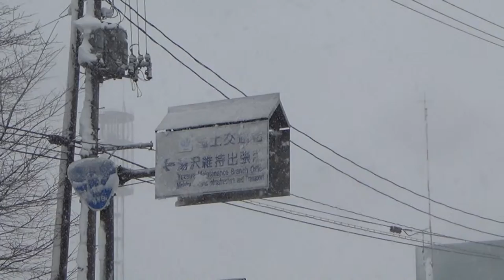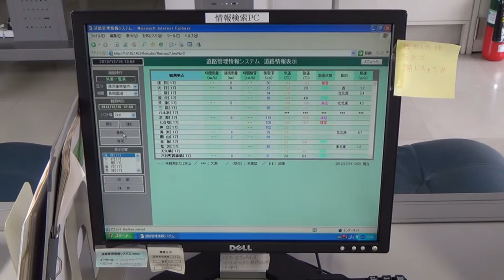平成25年12月 道路情報管理（湯沢維持出張所）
国道17号の刻々と変化する気象、路面状況、を約30台のカメラや気象観測装置を使用して24時間体制で管理しています。